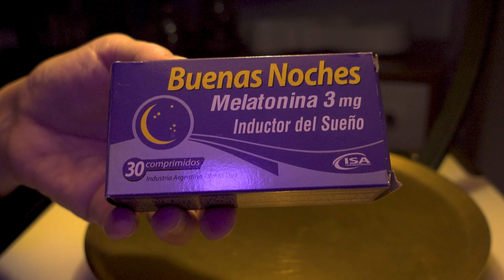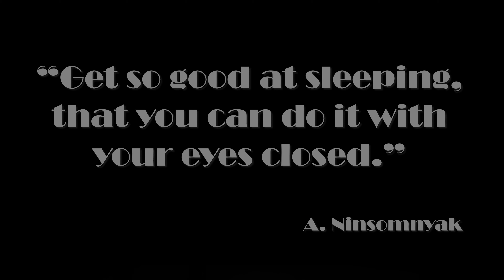4K Insomnia - Sleepin' Ain't Easy! | What's In My Nightstand? Sleep Aids & Self-Care | Better ZZZs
What Happens at Night?
Are you TalkinginYourSleep or CountingSheep? Not sleeping a wink? Odds are that you're tired of having insomnia and you'd prefer a full evening of ZZZZZs.

But wait, there's more! Are you really an insomniac or just a NightOwl? Who knows? What you DO know, is you're not exactly the world's best night sleeper and it's just way too early for coffee. So, now what? Watch @ShowingStuff!

If you're looking to curb your insomnia and get so good at sleeping, that you'll be able to do it with your eyes closed, then check out what's in my bedside table for the latest in fall-asleep style that's bound to do absolutely nothing to cure your insomnia and NEWSFLASH- you're still gonna be up all night, scrolling away. Sweet dreams!